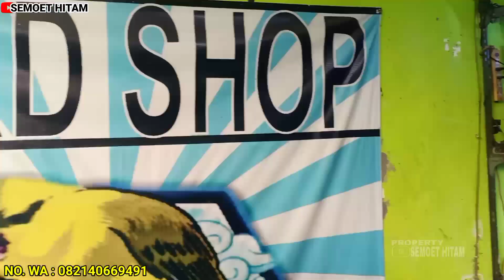CUMA DISINI! TEMPAT CARI KENARI BERKUALITAS BAHAN PRESTASI MULAI SERI LOKAL SAMPAI IMPOR HARGA MURAH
Review vitamin MAX SOL produk WACHSEN INDONESIA untuk semua jenis burung.

Kali ini saya melakukan survey harga terbaru burung kenari di kios YAKUZA CANARY  yang beralamatkan di Gayungan 7 No.9 Surabaya - Jawa timur.

Selain itu di kios ini juga menjual burung masteran untuk burung lomba.

Bagi yang berminat bisa langsung datang ke kios burung YAKUZA CANARY  yang beralamatkan di Gayungan 7 No.9 Surabaya - Jawa timur.

Atau bisa hubungi di nomor :

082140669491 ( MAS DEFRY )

Semoga bermanfaat.

Terimakasih.
Selamat menyaksikan...!!!